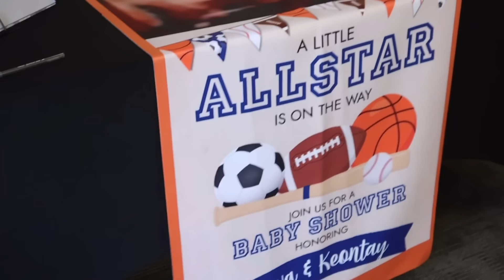BABY KJ’S BABY SHOWER VLOG | SPORTS THEME “ALL STAR” 🏀🏈⚽️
Baby Boy’s Registry 💙

My comment section is and always will be a safe place. I appreciate all the support and love y'all send my way. Stay blessed and stay positive no matter what.

never miss a beat...
follow baby Kj on instagram @keontayjr